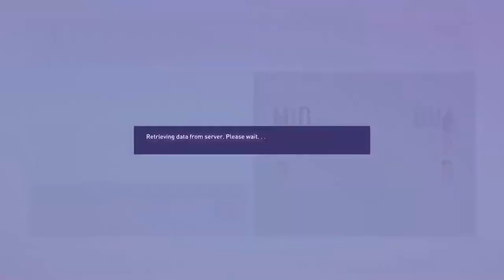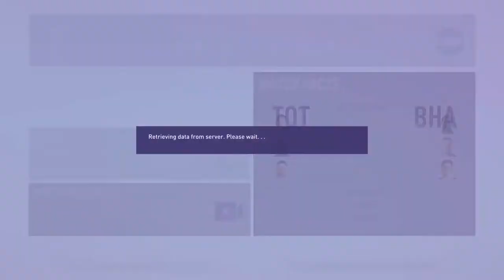Fifa 22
Lets get to it